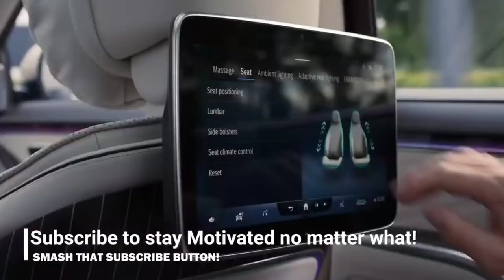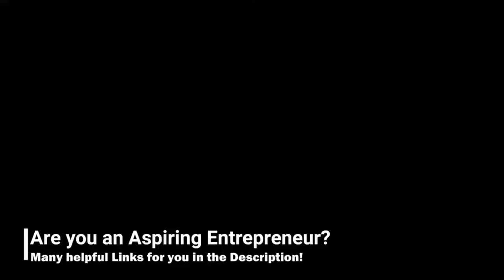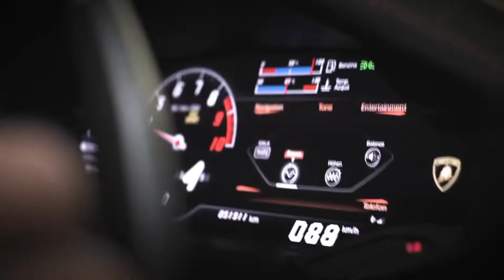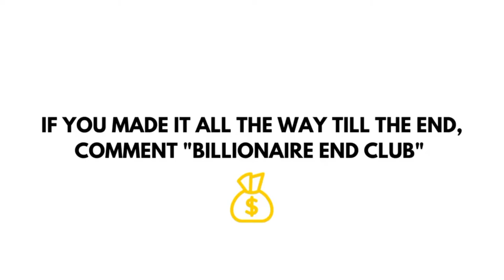BILLIONAIRE LUXURY LIFESTYLE 💲 2021 ( LUXURY ENTREPRENEUR MOTIVATION) #62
Get motivated by the billionaire luxury lifestyle! Experience the luxury lifestyle of billionaires in 2021 and use it as motivation! Billionaire luxury lifestyle full of mansions, yachts and supercars!

How Would an Extra $30,000 a Month Change YOUR Life? Matt Par Earns over $1,000 A DAY From His 9 YouTube Channels Without EVER Showing His Face on Camera. Now He Teaches People like You HOW he's done it! It's time to Build YOUR OWN Empire!

Earn up to $589 A Day in Passive Income! The Best Business Model of 2022 REVEALED.

I will teach you how to grow your youtube channel by becoming an expert in YouTube SEO and get all the views you deserve!

Thumbnail:
Tom Claeren (#1 Luxury Lifestyle Actor, check out his remarkable work!) IG

Name of Artist : Tobjan Title of Song : Enchant Follow Tobjan.

- It is scientificaly proven that people buy from people they see a lot. It´s about the personal brand. People like you are spending fortunes on advertisements. Our videos get hundreds of thousands views every month
You can sell stuff more easily because of the social proof we provide you.